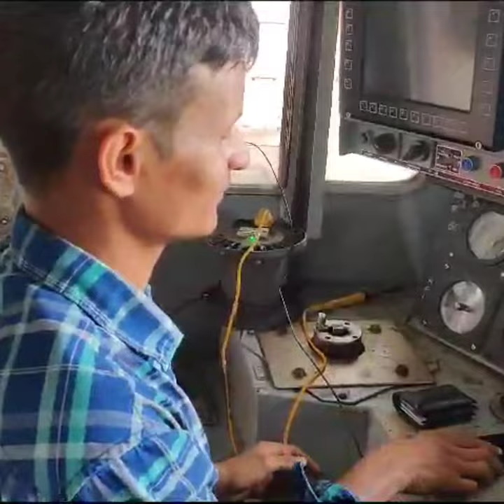रेल्वे इंजन भी बोलने लगा 😱, alerter feature in wap 7 locomotive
Yours Queries ::-
alp duty
alp vacancy
train driver
Dfc india
Wdfc india
Edfc india
Freight trains
Trains
Trains video
Indian Railway Trains
Indian trains
Railway station
High rise pantograph
Corgo train
Railroad
Railroad transportation
Train spotting
train
alp vlogs
chibi toilet
maut kuan
aaj tak live
cartoon
polimera 2 telugu full movie
train videos
usbrl
alp motivational video
alp
tractor
train train
bhoot wala
jcb video
bhoot
agartala airport
alp status railway
animal song
gadi
ganga expressway
german shepherd dog
koyla movie
maharaja express
mirzapur 3
monkey
polimera 2
short video
shorts
alp motivation
alp vacancy update
alp vlog
animal movie
badal barsa gana
bhojpuri sex
bhojpuri song
buffalo cutting video
cat videos
cycle kaise chalate hain
gana
ghoomer movie
qulli bulli train
helicopter
koyla train
snake video
sourav joshi vlogs
tractor wala
varun dhawan helped a child
agartala airport
amit videos
baby yellow
biggest machines
black fortuner modified
chinese dor
christmas tree
diwali
main nikala
mirzapur 3 release date
monkey comedy
priyal dushyant
rac
sananm
sharif parvaaj
bp picture
railway jankari
aaj tak live
alp vlogs
animal song
bhojpuri song
4k videos songs
train
train wale video
tvs keyboard
wdg6g
wok cooking
xuv700 offroading
portable speaker
purnia station
railway group b post name list and salary
railway status
rider
rishi vlogs